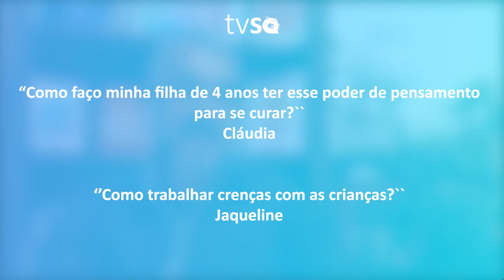TV Saúde Quantum 147: Como educar quanticamente as crianças | Wallace Lima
✭✭✭✭✭ Nesse vídeo abordo como ajudar as crianças a serem saldáveis fisicamente e emocionalmente a partir do que os pais são, pois, uma criança é o espelho dos pais.

✭✭✭✭✭ Quer Transformar sua Vida com Reflexões e Exercícios Quânticos Poderosos investindo menos de 10 minutos e menos de R$ 1 por dia? Assine agora o DESPERTAR QUÂNTICO, sua “Netflix” de Transformação e Saúde!

Saudações Quânticas! ☼